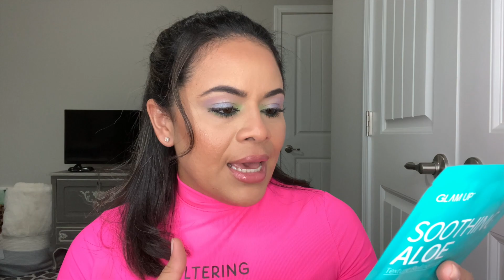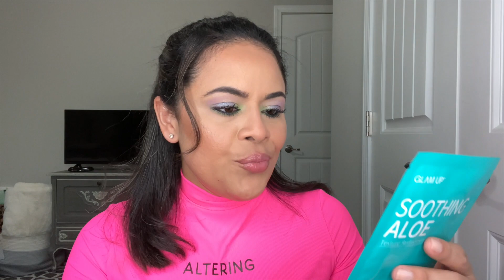Allure Beauty Box Septiembre 2020 ESPAÑOL | allurebeautybox Ahorra $26USD con la suscripción anual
Me encanta tenerte por mi canal, hoy vamos a ver qué abrir la Allure Beauty Box Septiembre 2020, espero lo disfrutes 😉

Ahorra $26 USD por la suscripción anual de $250 USD, en vez de $23 dólares pagarías $20.83 por cada caja.

Mi último video recomendado:
TRENDMOOD Volume 7 | Caja TRENDMOOD en ESPAÑOL

Usa mi link y código para recibir un espectacular descuento en cada compra con Mellow Cosmetics

Usa mi código de referidos de Boxycharm: NATALY-IGDEJMJZ